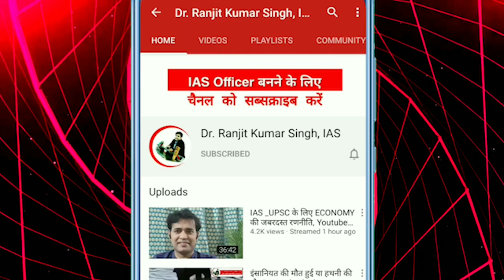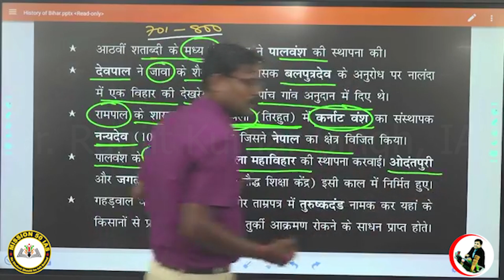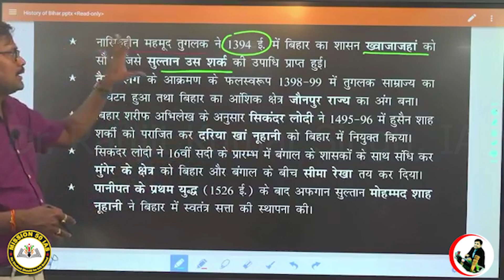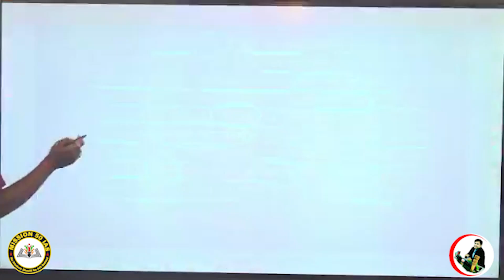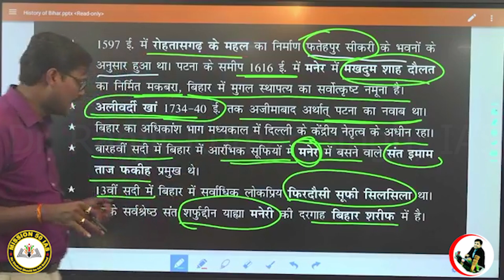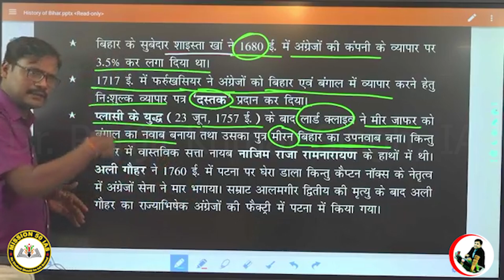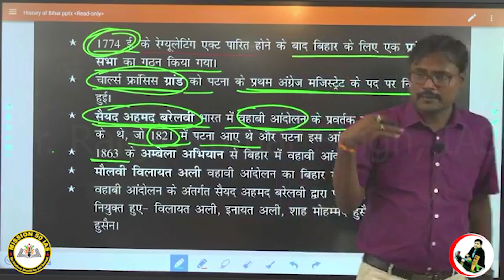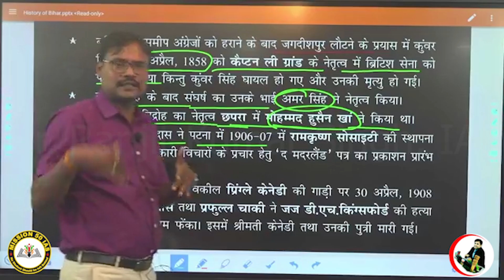67 BPSC PT बिहार स्पेशल की तैयारी | BIHAR Special For BPSC PT | BPSC Bihar Samgra | Bihar Ka Itihas